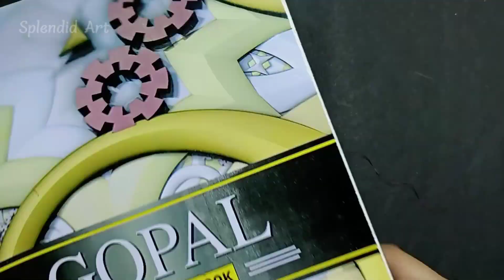Simple and Stylish silk thread bangles | Designer silk thread bangles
Rainbow Colour Silk thread Beaded bangles
New design silk thread bangles
New design
New design silk thread jewellery
Beads jewellery
Beaded bangles
Bangles making
bangles making at home
thread bangles
thread bangles making at home
diy
diy bangles
handmade jewellery
handmade bangles